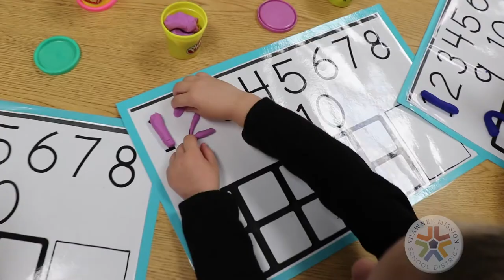Jump Start at Comanche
Jump Start students at Comanche Elementary are learning math, reading, and the skills of being a student as they prepare for kindergarten in the fall.  The Jump Start program is supported by the Shawnee Mission Education Foundation.